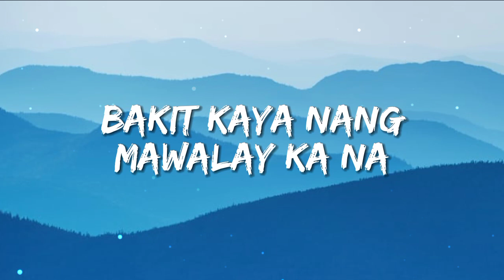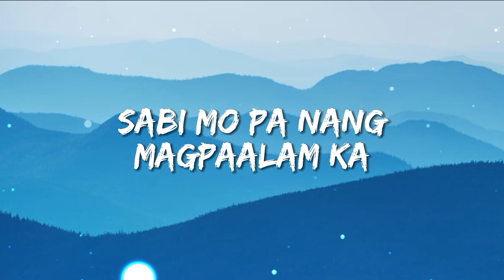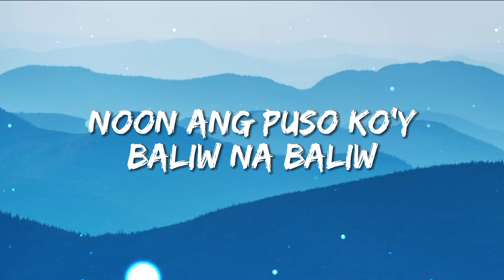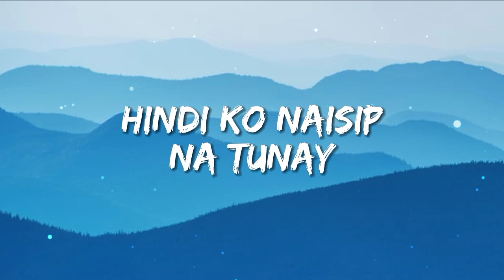Paul Sapiera - Hindi Ko Naisip (Lyrics)